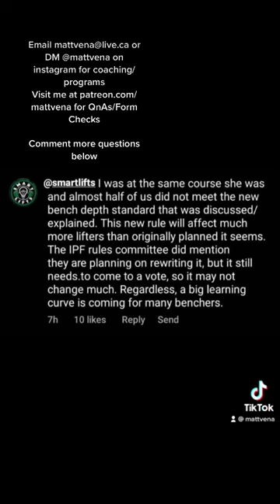NO MORE BIG ARCHES 🤡❌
Matt10 for a discount on fitness equipment at hspowerfitness.com/